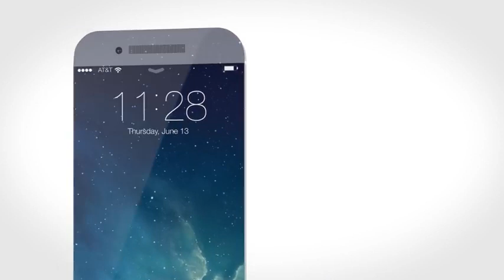iPhone 6 Concept DailyTechHD